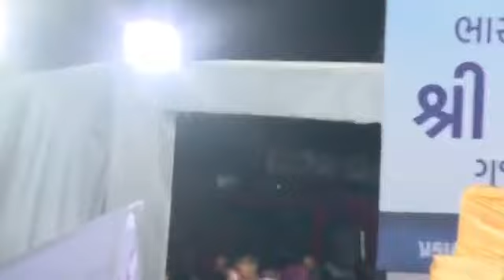ભારતીય રાષ્ટ્રીય કોંગ્રેસના અધ્યક્ષ શ્રી મલ્લિકાર્જુન ખડગેજીની બહેરામપુર ખાતે જંગીજાહેર સભા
ભારતીય રાષ્ટ્રીય કોંગ્રેસના અધ્યક્ષ શ્રી મલ્લિકાર્જુન ખડગેજીની બહેરામપુર ખાતે જંગીજાહેર સભા : શ્રી @kharge જી